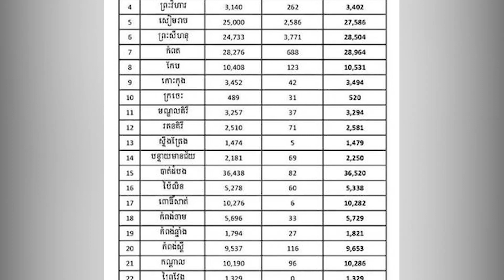ផ្សាយឡើងវិញ ៖ ព័ត៌មានជាតិ ម៉ោង ៣រសៀល ថ្ងៃទី១៩ ខែកក្កដា ឆ្នាំ២០២២